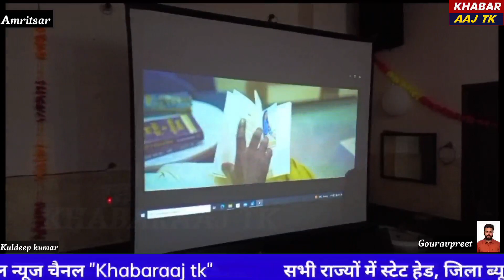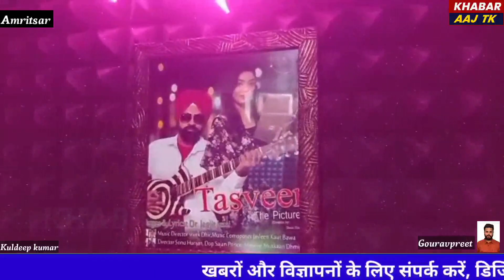AAFIA RECORDS के दफ्तर का उद्घाटन और जगजीत जस्सी का तस्वीर गाना रिलीज किया गया।khabaraaj tk